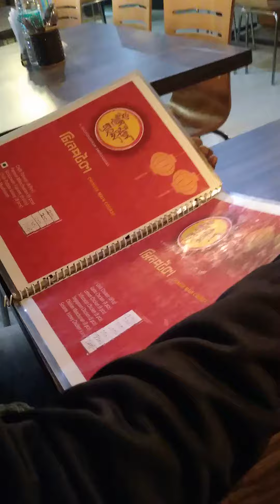hukomukho hangla restaurant